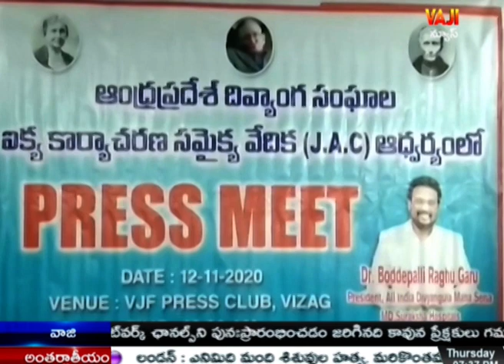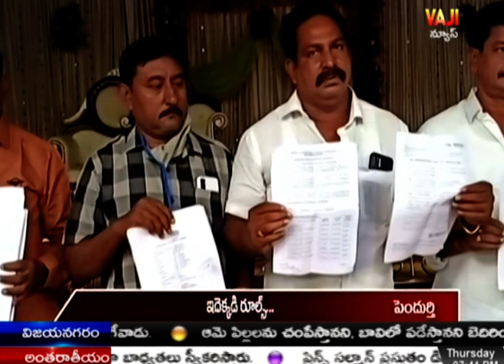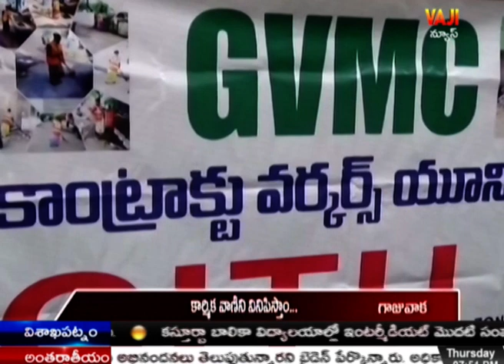12-11-2020 NEWS || VAJI NEWS VSP